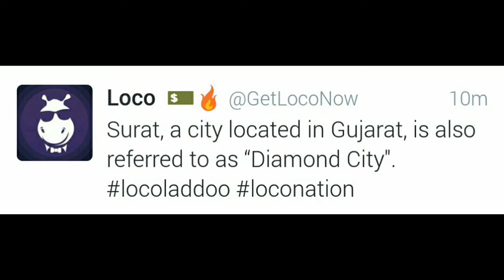Loco social media ladoo for 20 August 10 pm